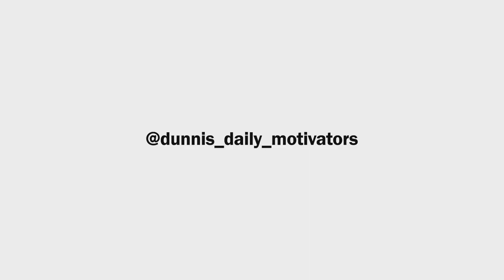You've Dunn It Now!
Created with love and assistance from @dunnis_daily_motivators, @harrychronicjunior, @nickjsullivan and Yutts.

First of heaps featuring all the Legends of Brown Cardigan. New eps weekly via @browncardigan IGTV.